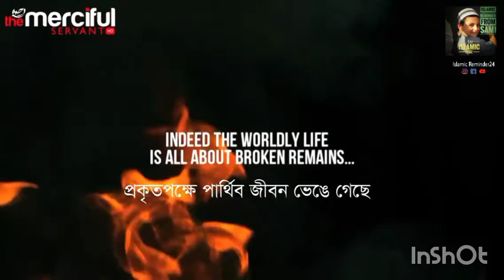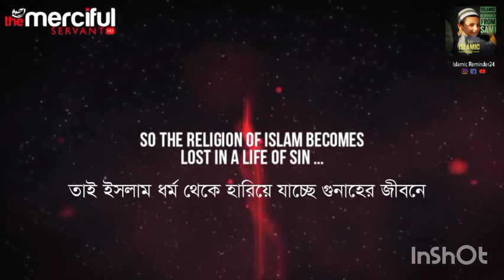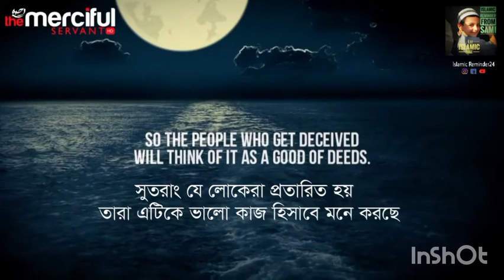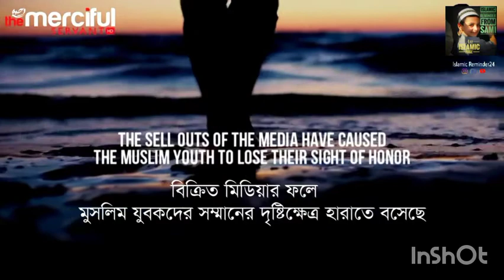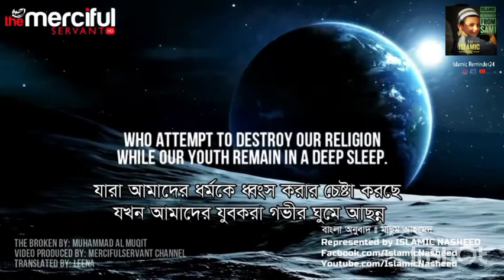"পার্থিব জীবন ধ্বংস হয়ে গিয়েছে"_Arabic Nasheed With Bangla Translation_Islamic Reminder24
Nasheed By-Muhammad Al Mukit 🎤

Stay With Deen_
Stay With Sunnah_
Stay With Halal Tune_

jajakumullah Khairan ❤️